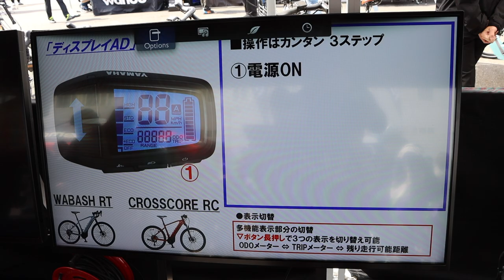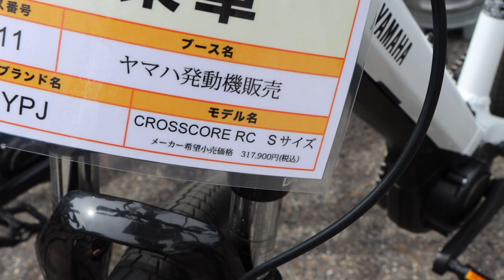ヤマハの最新e-BIKEを紹介します！【WABASH RT】【CROSSCORE RC】【名古屋サイクルスポーツデイズ】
撮影協力:YAMAHA【ヤマハ】

②DOVA-SYNDROME